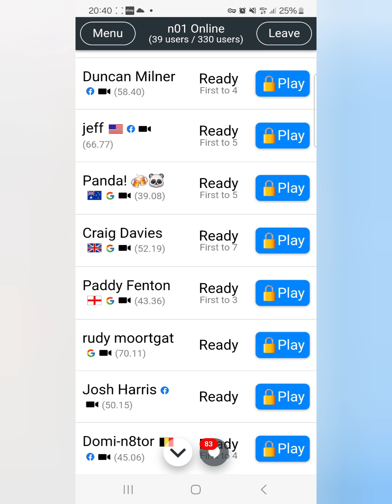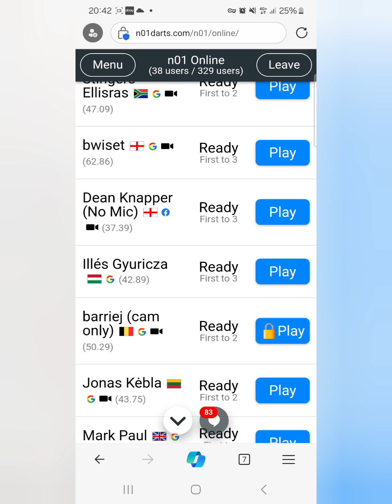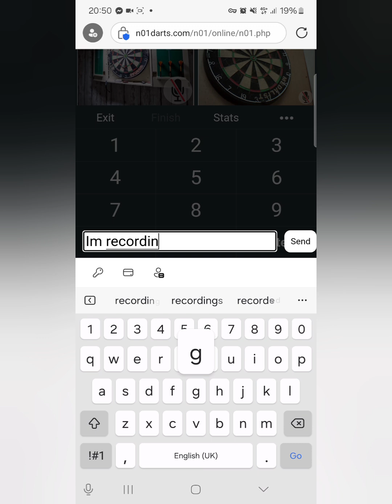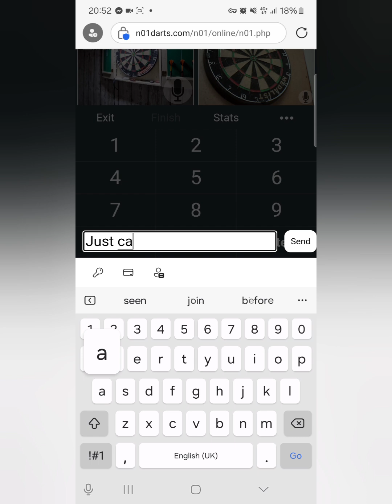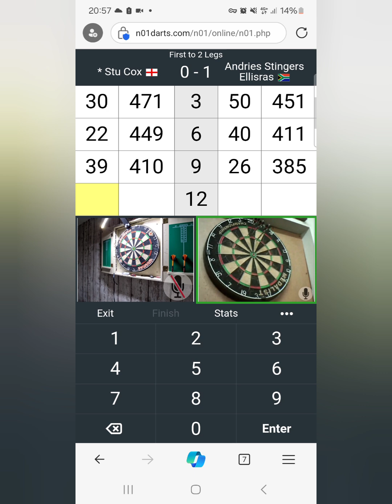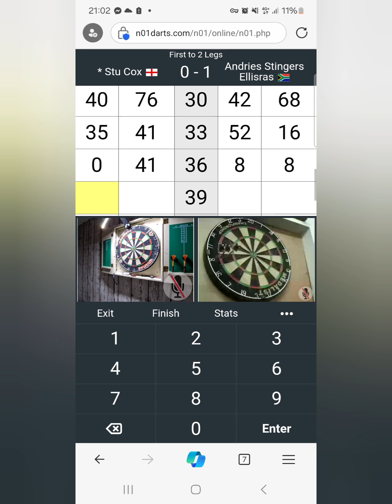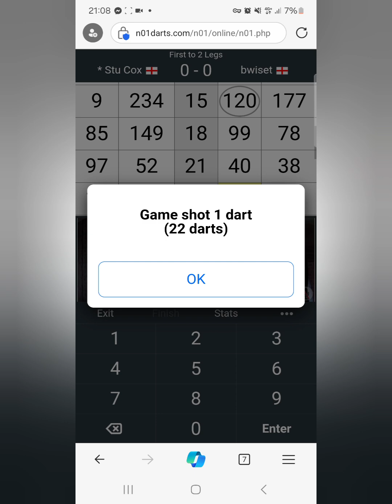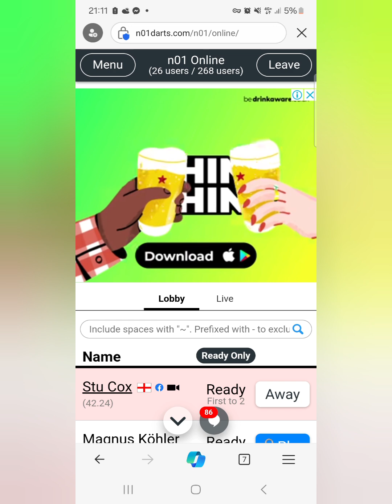Stu vs Nakka Players - Episode 2 - Finishing Troubles